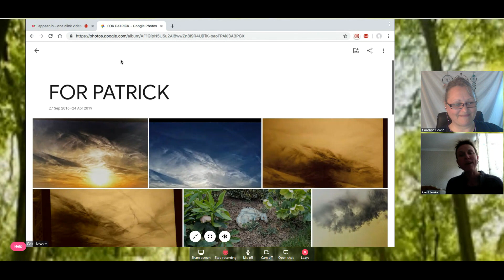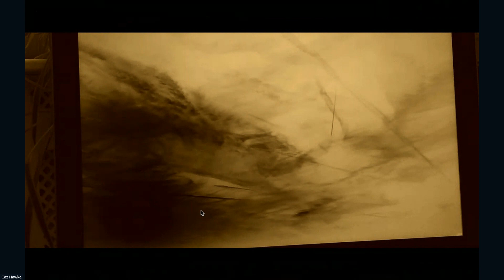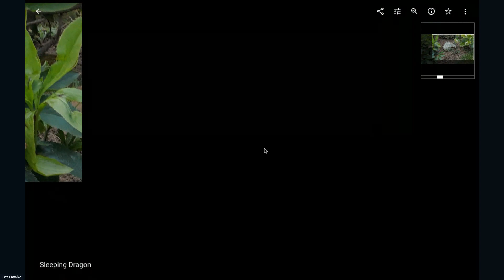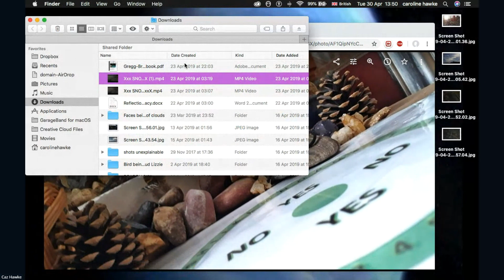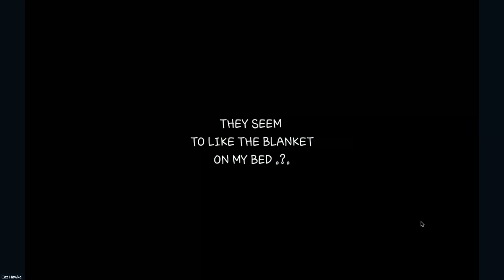Reflection with Caz Hawke!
Reflection on The Garratt’s Legacy!

The channel of The Garratt’s Legacy is now about you, all the subscribers of Patrick Garratt. I will bring you on live stream so you can give your testimony on how Patrick has influenced your life. Today I have Caz Hawke with me. She actually was the first pick of Patrick. I invited her and she accepted. If you want more information about Caz Hawke, you can visit her channel here: